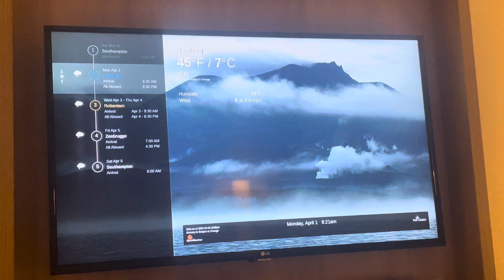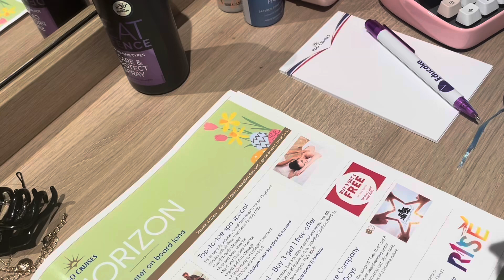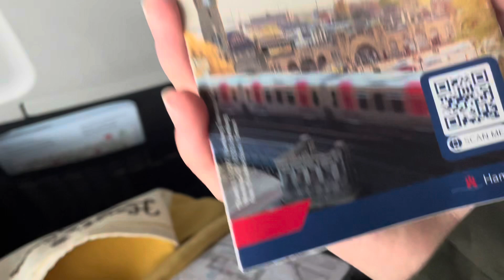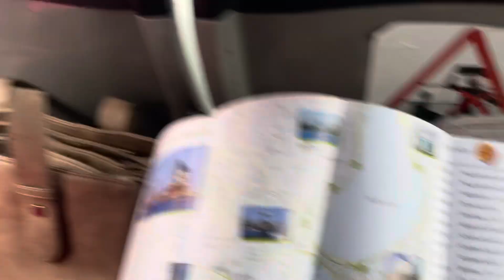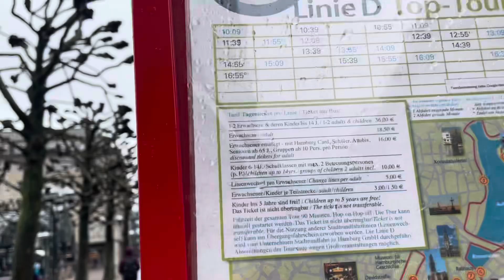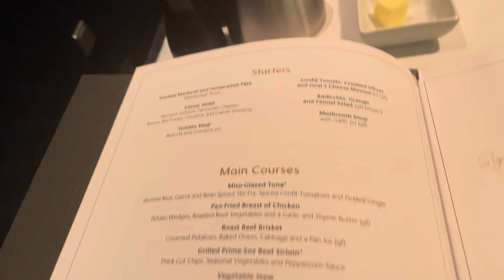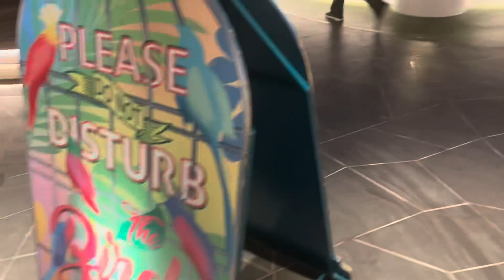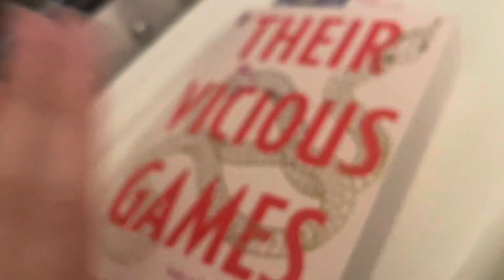Hamburg, Germany vlog- Iona cruise day 3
Hi everyone welcome back, a bit of a boring video today. We went to Hamburg, Germany on a bank holiday Monday. So not a whole lot to do. We went on a bus tour and looked around some of the town centre but didn’t do a whole lot.

If you enjoyed this video there are many more videos on my channel you can check out

Stay safe
Alex